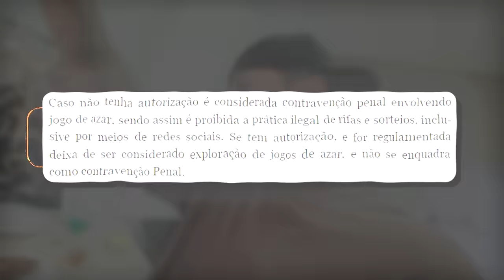O CAIQUE VEIO PRO MEU CASAMENTO DE SURPRESA MAS DEU TUDO ERRADO!